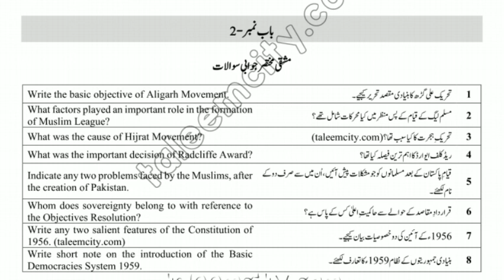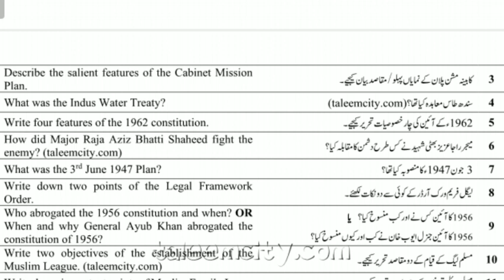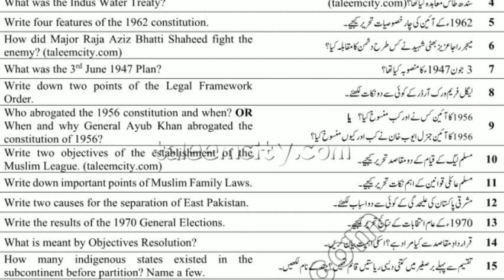9th Class Pak Study Most Important Short Questions Guess 2023 (chp 2)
9th class pak study pairring scheme 2023
9th class pak study pairing scheme 2023
9th class pak study guess paper 2023
9th pak study
9 pak studies important questions guess paper
9th class pak study guess paper 2022
pak studies class 9 important questions
9th class pak study pairing scheme 2023 punjab boards
9th class guess paper 2022
9 class pak study important questions guessbcpm science
guess paper pak study 9th class 2023
9th pak study chapter wise test,
9th pak study notes,
9th pak study book in urdu,
class 9th pak study mcqs,
9th class pak study chapter 2,
pak study 9th class chapter 3,
pak study 9th class paper pattern,
pak study 9th class chapter 1 mcqs,
9 class pak study book in urdu 2023,
9th pak studies notes,
9th class pak studies chapter 1,
9th class pak studies chapter 2,
9th class pak studies chapter 3 short questions,
9th class pak studies chapter 4,
9th class pak studies chapter 3,
9th class pak studies chapter 1 in urdu,
9th class pak studies chapter 1 in english,
pak studies 9th class book in english,
pak studies 9th class new book 2020,
9th class pakistan studies lectures,
pak studies paper pattern 9th class,
9th class mutalia pakistan,
9th class mutalia pakistan book,
mutalia pakistan 9th class chapter 2,
mutalia pakistan 9th class chapter 1 exercise,
mutalia pakistan 9th class chapter 4,